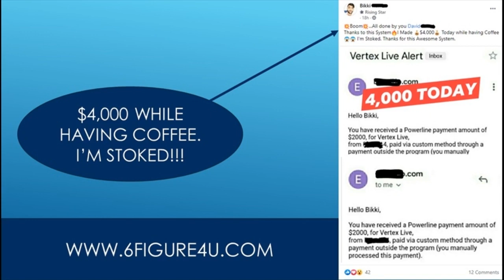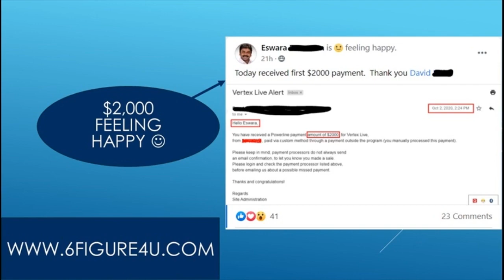Affiliate Marketing Companies In Nigeria - How To Start Affiliate Marketing In Nigeria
Digistore24 affiliate marketing digistore24 affiliate marketing in nigeria affiliate marketing in nigeria victoria ajadi digistore24 tutorial digistore24 marketplace affiliate marketing nigeria affiliate marketing how to promote digistore24 products affiliate marketing for beginners in nigeria digistore tutorial digistore24 for beginners digistore24 tutorial for nigerians affiliate marketing for nigerians make money online promote digistore24 products.These are the 12 highest paying affiliate marketing programs in africa in 2020 for you to start earning affiliate marketing commissions from.How i made n540k in 10 days with expertnaire affiliate marketing nigeria 2020...
✔️nigeria affiliate marketing program you can start now.

Jan 13  2017 - the top 7 affiliate marketing companies in 2017.Top mlm affiliate marketing company in africa ghana nigeria ivory coast.

How to make money in nigeria ll nigeria best affiliate marketing companies.
My aim in this video is to show you how to do affiliate marketing in nigeria with expertnain .How to make money through affiliate marketing in nigeria.

This videos teaches you the best affiliate marketing in nigeria and the amount of commission they you per sales.How to make money online with affiliate marketing in nigeria with expertnaire.

Top mlm affiliate marketing company in africa ghana nigeria ivory coast.In this video i identified some simple tricks you can use to start making money online with affiliate marketing in nigeria or anywhere in the world.Found on first page is one of the best affiliate marketing companies in uk for offering best online marketing services for your business to increase your sales�...

N540k in 10 days with expertnaire affiliate marketing nigeria 2020.

Top mlm affiliate marketing company in africa ghana nigeria ivory coast.
Top mlm affiliate marketing company in africa ghana nigeria ivory coast.These steps will guide you to start affiliate marketing in nigeria.

How to make money: $100 in nigeria with affiliate marketing 💸.How to make money: $100 in nigeria with affiliate marketing 💸.This videos teaches you the best affiliate marketing in nigeria and the amount of commission they you per sales.

Easy1up
Easy 1 Up
forsage
forsage levels
forsage review
forsage compensation plan
Easy1up Review
Profits Passport